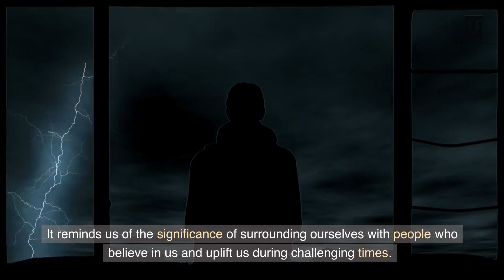True Story About Resilience, Determination, and the Power of Perseverance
Hi Everyone and Welcome Back To Topic Universe Channel. We provide quality information and advice across a wide range of topics.
In Today's video:

In the world of surfing, few stories are as inspiring and awe-inspiring as that of Bethany Hamilton. Her incredible journey from a shark attack survivor to professional surfer exemplifies the strength of the human spirit, unwavering determination, and the refusal to let adversity define one’s life.

Bethany Hamilton,Resilience, Determination, Power of Perseverance, Surfing, Inspirational story, Overcoming challenges, Unstoppable spirit, Courageous journey, Pro surfer